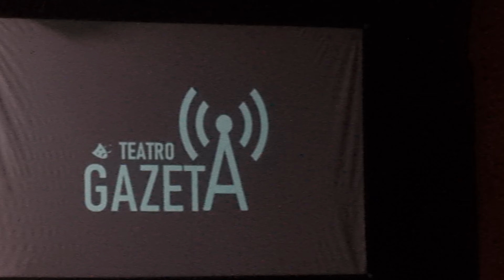Rio Grande do Sul Teatro Gazeta Jarbas Homem de Mello TchaKa Drag Queen Fafy Siqueira